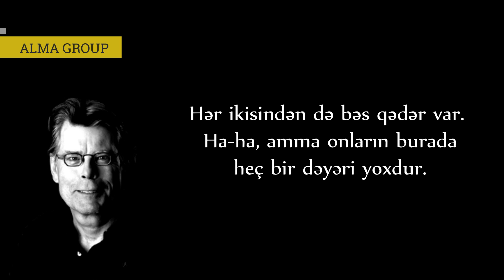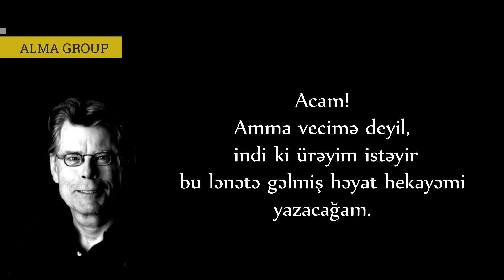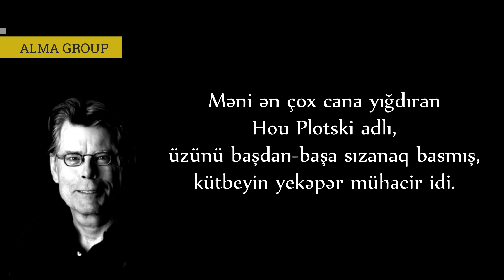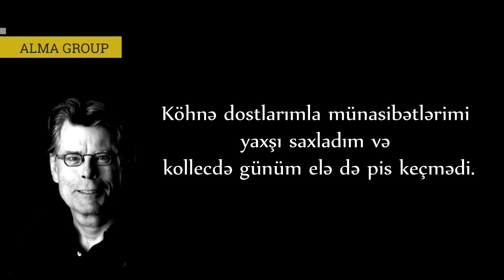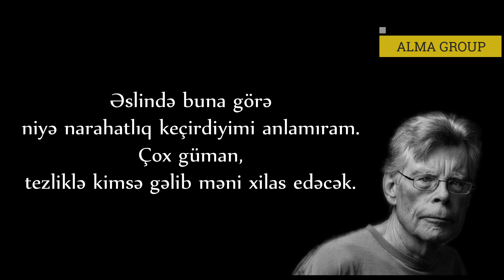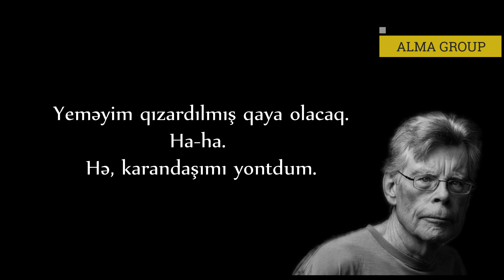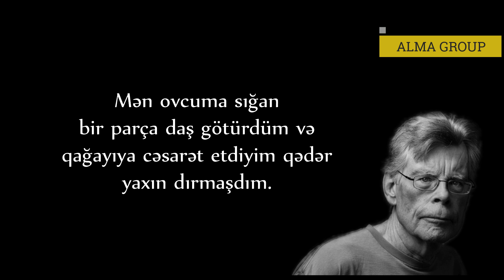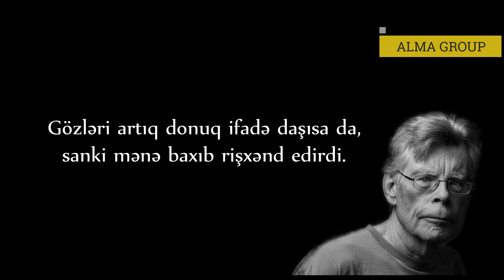Audio kitab 6.1 - Stiven Kinq - Yaşamaq eşqi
İngilis dilindən tərcümə edən: Lalə Balabəyova